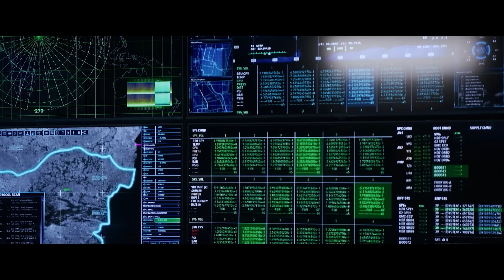Tek Umudumuz Kayboldu | Amerika Batıyor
Buzulların erimesi aşırı su baskınlarına neden olur ve hızlı erozyon fayları gevşeterek depremlere ve büyük tsunamilere yol açar. Bilim insanları, Kuzey Amerika batarken suyu dengeleyecek obruklar oluşturmak için zamana karşı zorlu bir mücadeleye girişir.